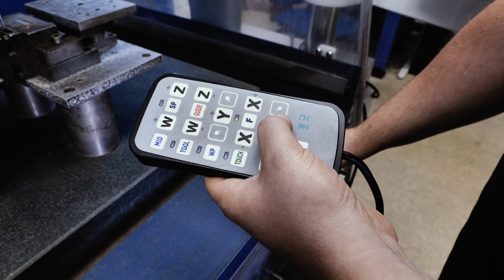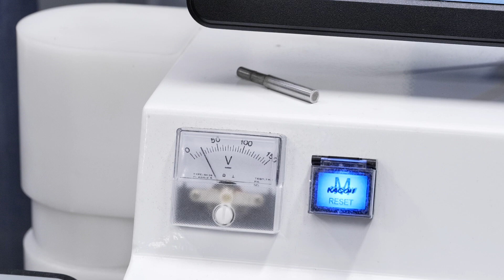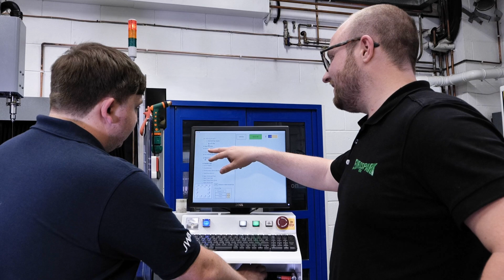How did this one investment make their business so successful?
This CNC EDM drill from Eurospark runs unattended while these guys work on other jobs!!

Lyndsey Vickers of MTDCNC gets to find out more with John Wood and Jack Burton of JWA Tooling as they uncover the fascinating benefits of their latest investment – unattended running, longer run times, and hours of time savings!

Tune in to learn what it’s like to switch from a 25-year-old manual EDM drill to a fully CNC one and how it’s made things so much easier for JWA Tooling. If you need a machine that you don’t have to babysit and you’re in search of a partner that can give you full service and support, check out Eurospark.

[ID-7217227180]